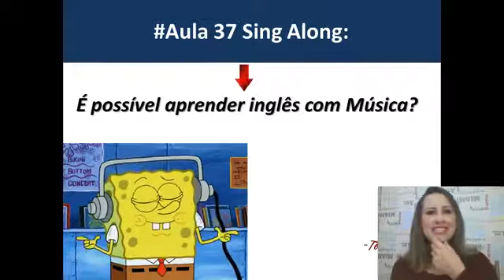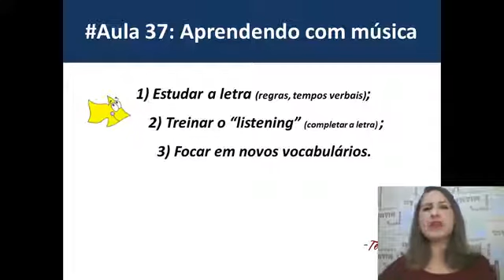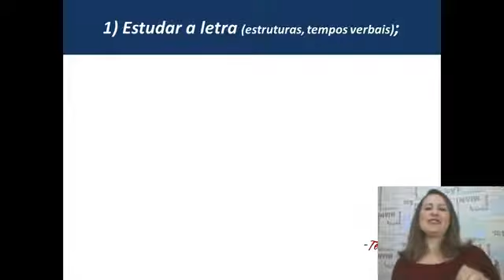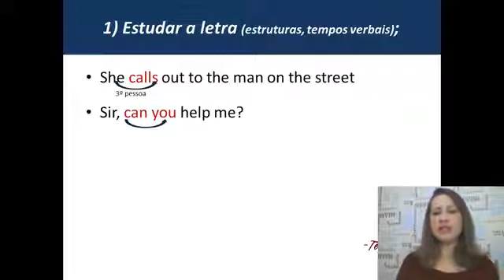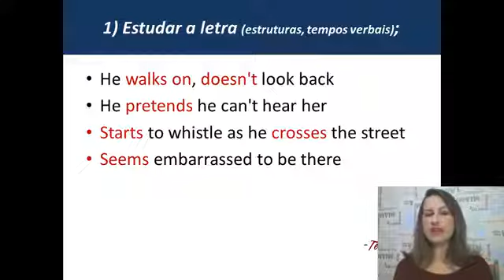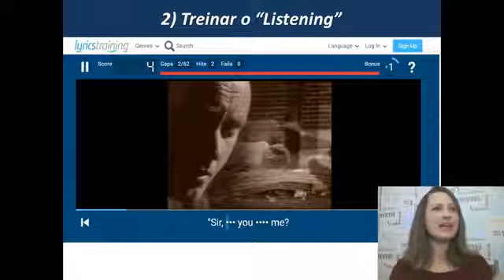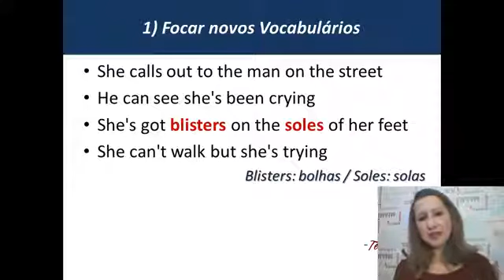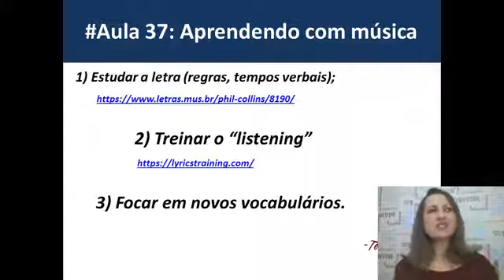Aula37: 3 Técnicas Para Aprender Inglês Com Música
Aula37 Aprender Inglês Com Música
➡Me siga no Instagram: @teacherge

3 Técnicas Para Aprender Inglês Com Música
BAIXE O MATERIAL DESTA AULA